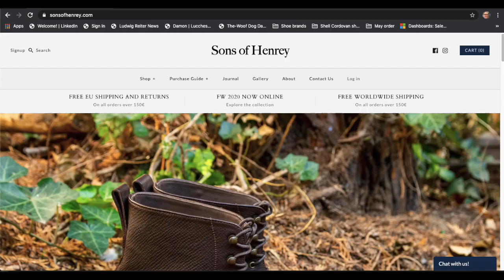Emerging Brand Focus: Interview with Tom Brone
Here is my overall sizing guide, inspired by the Skoaktiebolaget sizing guide.

@wishoeguy Sizing Chart

Fugashin 9.5UK

Bontoni 202 44 PdP

Vass new Peter 44 PdP
Vass u  44 PdP

Meermin Rui UK10
Meermin Hiro UK10
Meermin HOK UK10
Meermin Elton UK10

Alden Barrie 11D US
Alden Aberdeen 11E US

Crockett and Jones 336 UK 10E
Crockett and Jones 325 UK10E
Crockett and Jones 378 UK10E
Crockett and Jones 348 UK10E
Crockett and Jones 341 UK10E

Loake Capital UK9.5F
Loake Tower UK9.5F
Loake River UK9.5F
Loake Bullet UK9.5F

Vass U UK10 / 44 (a little tight)
Vass New Peter UK10 / 44

Heinrich Dinkelacker Buda UK9.5G
Heinrich Dinkelacker Luzern UK9.5G

TLB Mallorca Picasso UK10
TLB Bryan UK10

Carmina Rain UK10
Carmina Oscar UK10
Carmina Forest UK10
Carmina Simpson UK10.5

Löf and Tung T UK10

Enzo Bonafe 74945 UK10
Enzo Bonafe 946 UK 10
Alden Barrie US11D
Alden Aberdeen US11E

Barker 464 UK9.5F

Alfred Sargent 109 UK10

Carlos Santos 57 UK9.5
Carlos Santos 234 UK9.5
Carlos Santos CS2 UK9.5

Amblier AM18 UK10

Paolo Scafora R UK10
Paolo Scafora Door UK10

Yeossal Branca UK10

Cobbler Union 312 9.5UK

TLB Picasso 10UK
TLB Bryan 10UK
TLB Goya 10UK
TLB Oliver 10UK

Edward Green 389 10UK

Gaziano & Girling TG73 10.5UK

Gaziano & Girling MH71 10 UK

Foster &Son ALM 10FUK

George Cleverley 348 10UK

Oct Tenth Huang 10UK (has high instep. Asked for thicker sole).

Paraboot Griff UK10

Mezlan 110 US11M

Church’s Natural UK10G
Church’s Castoro UK10F

J Fitzpatrick NGT UK10.5E (will size down to 10 in future)
J Fitzpatrick LPB UK9.5E

Barbanerra Gaucho UK10

Sons of Henrey Contemporary Almond 10F

Trickers 2298 UK10F
Trickers 6143 UK9.5F

Bruno Magli 92B UK10/44/US11

Eve’s and Gray UK10 (no last listed)

A Meccariellio Hawksbill UK10 / 44

Herring Lakenhurst 10F

Leather Lately, London, 11D